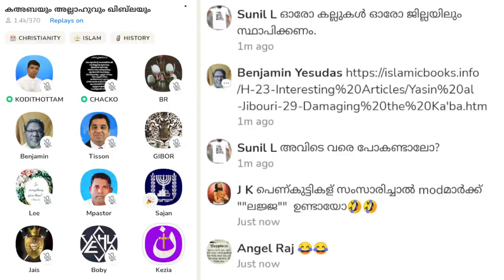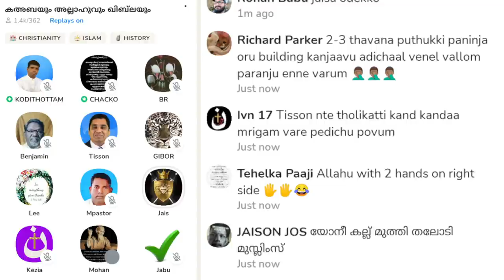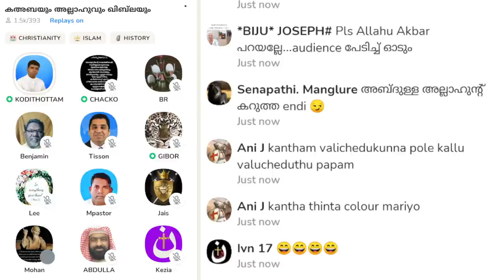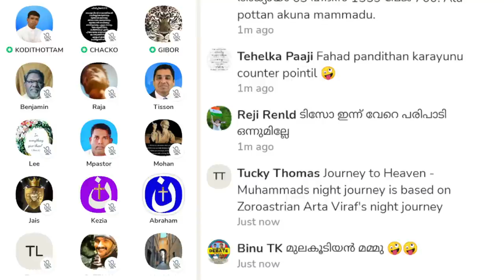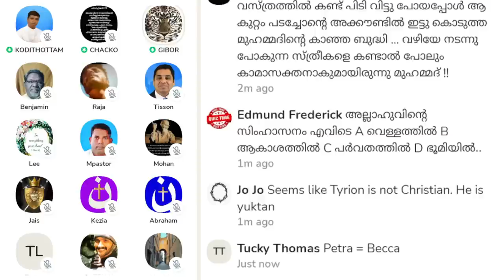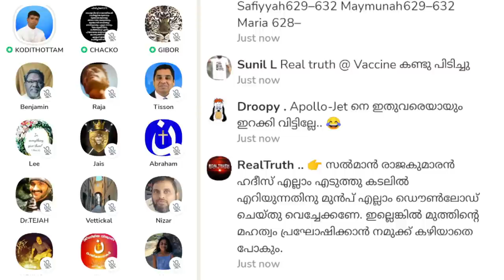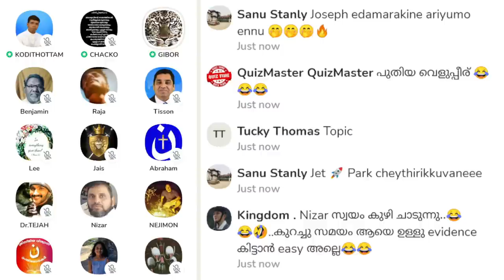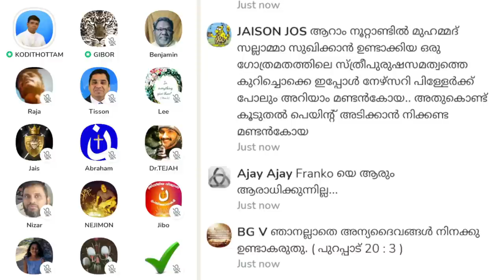കഅബയും അല്ലാഹുവും ഖിബ്‌ലയും! Anil Kodithottam | Clubhouse Malayalam Discussion